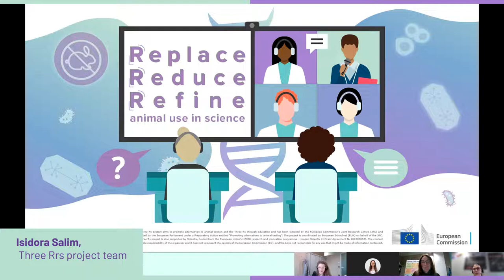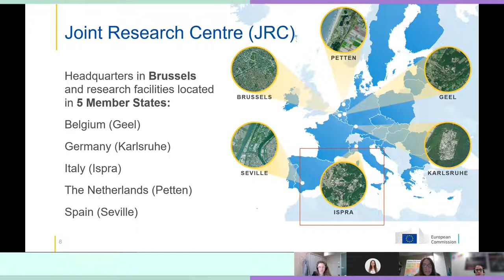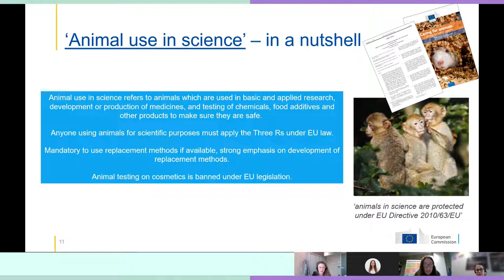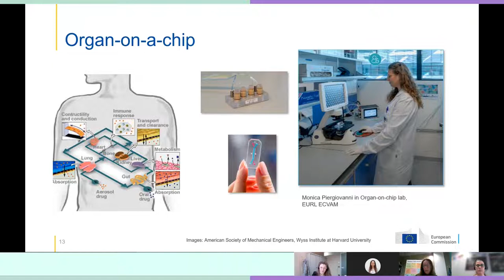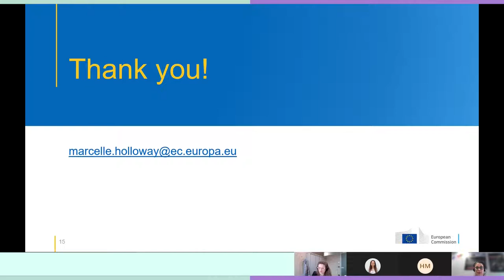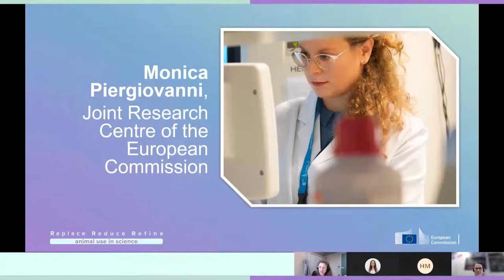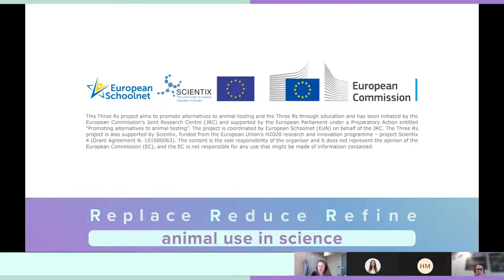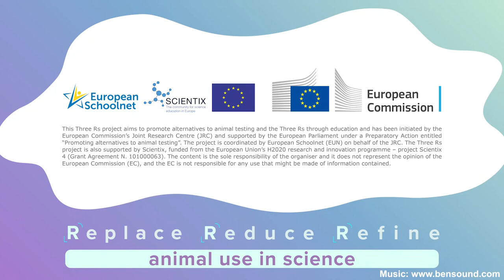The THREE Rs - Online Chat Sessions with Experts: Monica Piergiovanni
Online Chat for the Three Rs project with Monica Piergiovanni, a researcher for the European Commission.

This video has been developed under the Three Rs and Scientix projects. Three Rs project aims to promote alternatives to animal testing and the Three Rs through education and has been initiated by the European Commission’s Joint Research Centre (JRC) and supported by the European Parliament under a Preparatory Action entitled “Promoting alternatives to animal testing”. The project is coordinated by European Schoolnet (EUN) on behalf of the JRC. The Three Rs project is also supported by Scientix, funded from the European Union’s H2020 research and innovation programme – project Scientix 4 (Grant Agreement N. 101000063).